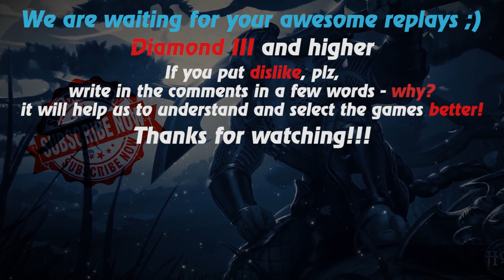HoN replays - Klanx - Immortal - AnimePower67 Legendary I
Watch a new hon replays by Replays HoN team about Klanx, who makes 21 kills in 21 minutes & gets immortal

Game: heroes of newerth, hon
Version: 4.7.9
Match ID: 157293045